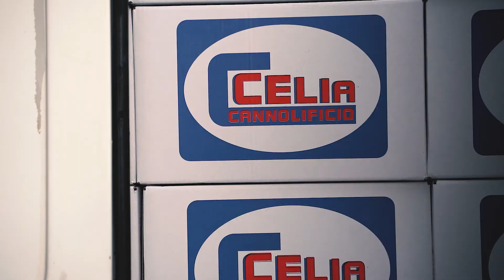Cannolificio CELIA - Spot